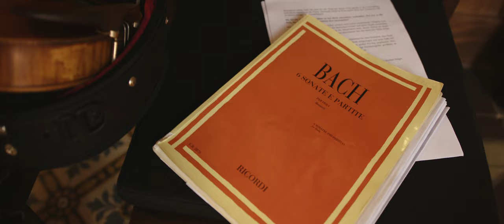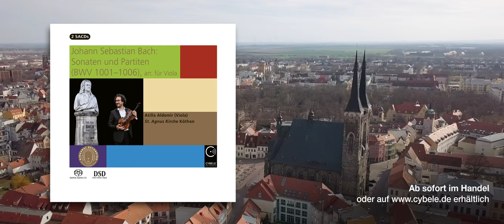J. S. Bach: Sonaten und Partiten (BWV 1001–1006), arr. für Viola (Trailer)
J. S. Bach: Sonaten und Partiten (BWV 1001–1006), arr. für Viola

Interpret: Atilla Aldemir (Viola Pellegrino de Micheli, 1560)

Aufnahme: St. Agnus Kirche Köthen

Bestellnummer: Cybele 2SACD 231903

Label: Cybele Records

BESCHREIBUNG
Atilla Aldemir wählte für seine Aufnahme der Sei Soli BWV 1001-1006 in der St. Agnus Kirche Köthen – obwohl er ebenso auf der Violine zu Hause ist – die Bratsche als Instrument und könnte damit historisch auch Recht haben – obwohl die grifftechnischen Schwierigkeiten durch die viel größere Mensur im Vergleich zur Geige noch steigen. Johann Sebastian Bach – so viel ist klar – liebte die Bratsche! Sein ältester Sohn, Carl Philipp Emanuel Bach, berichtet, dass Bach als der größte Kenner u. Beurteiler der Harmonie im Orchester am liebsten die Bratsche spielte. Laut seinem Nachlassverzeichnis besaß er am Ende seines Lebens u.a. drei Bratschen und ein Bassetgen. Aller Wahrscheinlichkeit nach hat Bach selbst dieses Instrument gespielt.
Für die Liebe Bachs zur Bratsche lassen sich aber auch einige weitere „Köthener“ Argumente finden: Die Brandenburgischen Konzerte, die erst lange nach Bachs Tod diesen Namen erhielten. Denn eigentlich müssten sie „Köthener Konzerte“ heißen, weil sie dort entstanden und uraufgeführt worden sind. So spielt die Bratsche gleich in dreien dieser Konzerte eine außergewöhnliche Rolle, für die es in der Musikgeschichte jener Zeit keine anderen Beispiele gibt.
In der St. Agnus Kirche, unweit des Schlosses ging Bach mit seiner Frau und seinen Kindern in den Gottesdienst und empfing das Abendmahl. Und obwohl heute die Kirche nach Umbauten aus dem 19. Jahrhundert sicher anders aussieht als damals, ist diese Situation nach wie vor noch auf berührende Weise nachvollziehbar. Die Gemeinde nutzt immer noch das Abendmahlsgeschirr, welches zur Einweihung der Kirche 1699 von Carlota Anna Elisabaht von Wietersheim gestiftet wurde und das auch Johann Sebastian Bach und seine Frau benutzten...

ATILLA ALDEMIR
wurde 1975 in İstanbul (Türkei) geboren und erhielt seine musikalische Ausbildung am Staatlichen Konservatorium der Mimar Sinan Universität in İstanbul. Nach seinem Abschluss studierte er ab 1994 bei Lukas David an der Hochschule für Musik Detmold. Wertvolle künstlerische Impulse gaben ihm zudem Barbara Górzyńska und Matthias Maurer.
Seit April 2017 ist Atilla Aldemir Solo-Bratschist des MDR-Sinfonieorchesters Leipzig. 300 Jahre nach der Entstehung der Reinschrift von Bachs Sonaten und Partiten für Violine solo (Sei Soli), die er 1720 während seiner Zeit als Kapellmeister in Köthen anfertigte, findet die Präsentation von Atilla Aldemirs Einspielung dieses Bach-Zyklus, die er in der St. Agnus Kirche in Köthen auf der historischen Bratsche von Pellegrino de Micheli (1560) aufgenommen hat, am 6. September 2020 am Originalschauplatz im Rahmen eines Konzertes der Bachfesttage Köthen statt, moderiert von Bachfesttage-Intendant Folkert Uhde, realisiert mit freundlicher Unterstützung der SARIAS Stiftung.